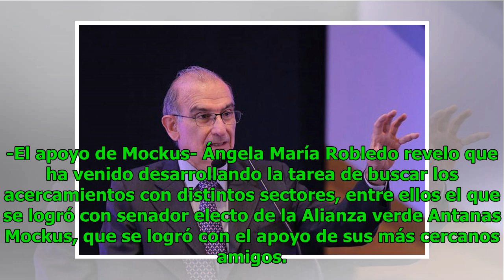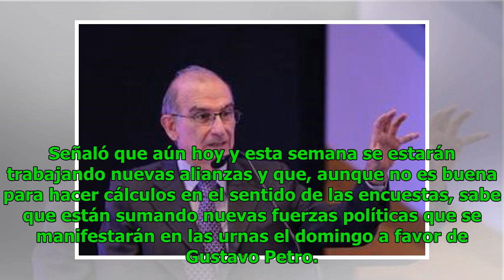Carta de De la Calle “es una manera de apoyar” campaña Petro: Ángela Robledo Noticias 24/7